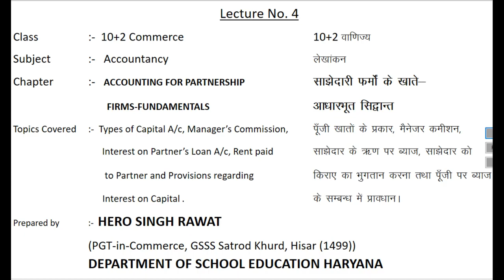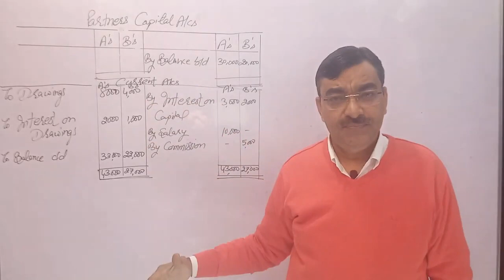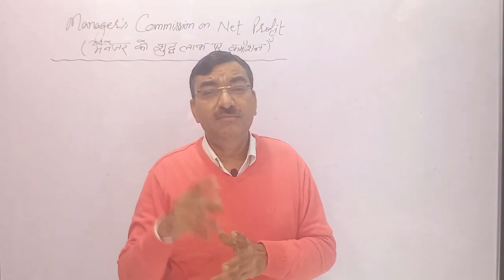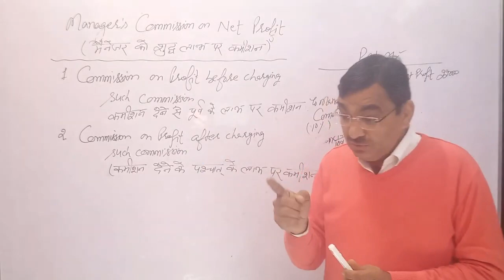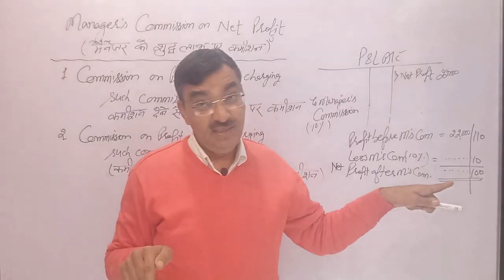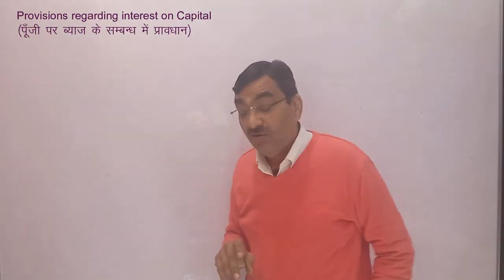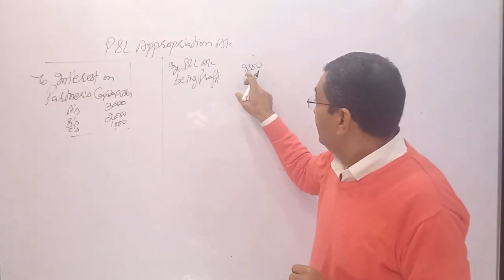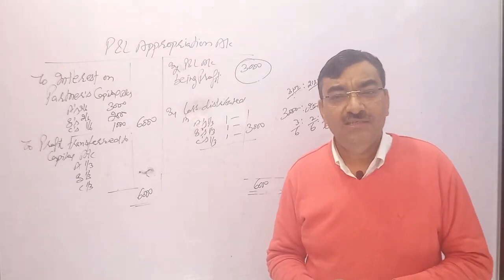Concept on manager commission interest on partner loan rent paid to partner & capital ratio Accounta